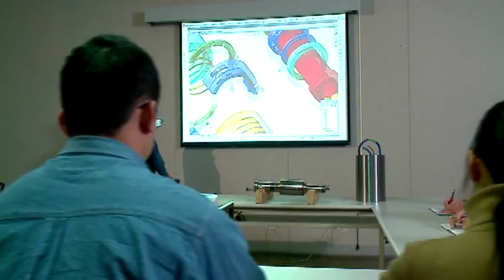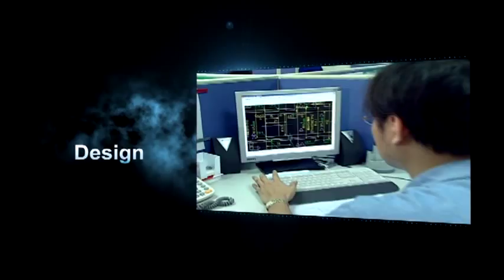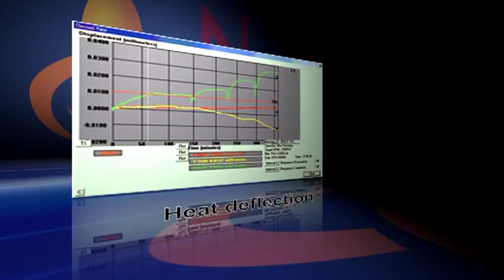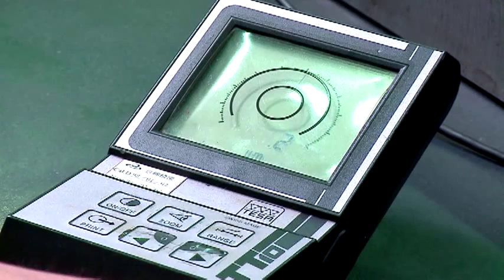G:\梁祝\日紳精密主軸頭\日紳_0308_EN.m2p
日紳精密機械股份有限公司經是工業技術研究院衍生投資之公司, 傳承工業技術研究院長期研發的高速主軸之相關技術成果，技術團隊成員來自工業技術研究院，擁有精湛的技術、研發能力與良好的團隊合作默契，克服種種困難、不斷往前邁進．已成為台灣高速主軸及銑削模組最專業的生產廠商。